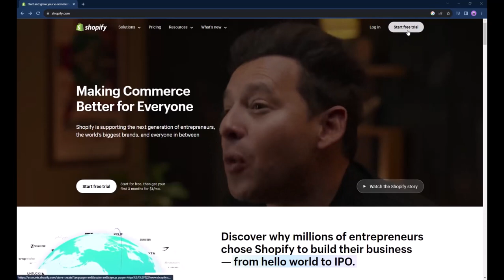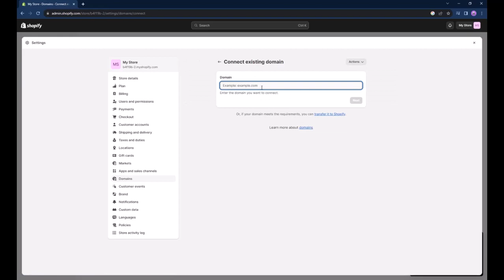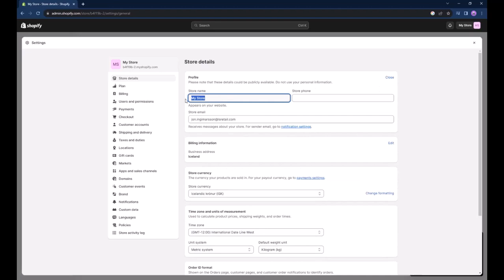Creating a Shopify store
This video covers the first steps needed when creating your Shopify store.